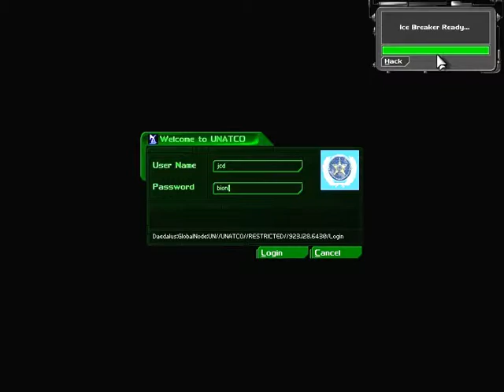Let's Play Deus Ex 10 - I thought I told you that we won't stop!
Doing some more office work before heading to the mainland for some sneaky sneaky time.